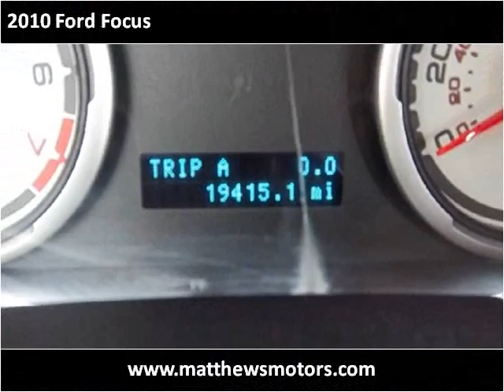2010 Ford Focus Used Cars Clayton NC